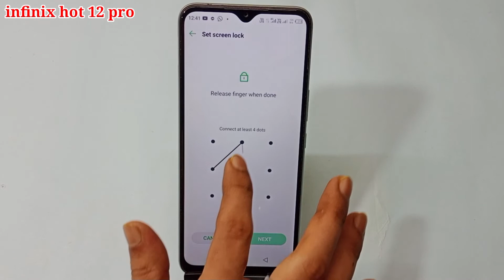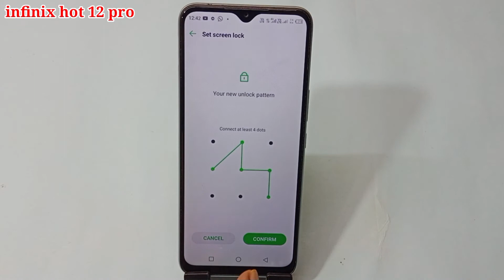infinix hot 12 Pro me screen lock kaise lagaye | how to set screen lock infinix hot 12 Pro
hello friends aaj ki is video ke madhyam se maine aap logon ko bataya hai ki infinix hot 12 Pro mobile me screen lock kaise lagaya jata hai